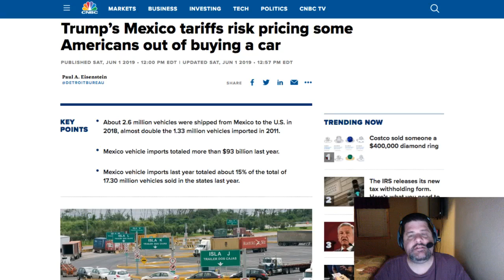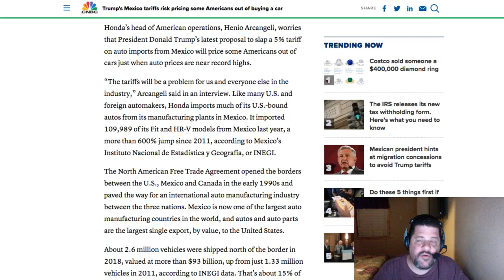CNBC warns Americans they can't buy cars due to tariffs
Yep, as Trump is tough on Mexico for helping illegals storm our border, CNBC goes mental about cars.